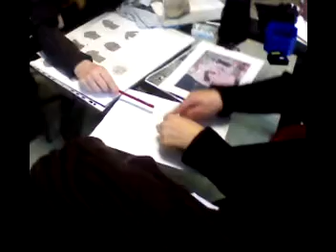Ileana Licari Art & Design By IEL collection